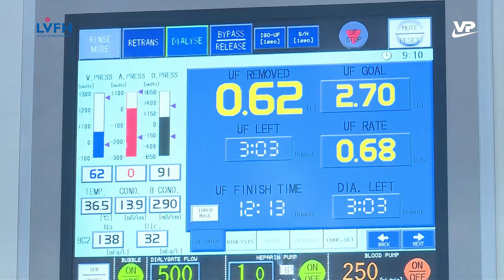PGS.TS.TT ƯT. Bùi Văn Mạnh chia sẻ về những lưu ý quan trọng khi Chạy thận nhân tạo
Cùng lắng nghe 𝐏𝐆𝐒.𝐓𝐒.𝐓𝐓𝐔̛𝐓. 𝐁𝐮̀𝐢 𝐕𝐚̆𝐧 𝐌𝐚̣𝐧𝐡, Chuyên gia cao cấp Thận - Lọc máu, Bệnh viện hữu nghị Lạc Việt, Nguyên Giám đốc Trung tâm Hồi sức cấp cứu và Chống độc –  Bệnh viện Quân Y 103 chia sẻ về chủ đề "Chạy thận nhân tạo và những điều cần ý"  trong chương trình "Vui khỏe mỗi ngày" do Đài truyền hình phát thanh tỉnh Vĩnh Phúc thực hiện.

ĐƠN NGUYÊN THẬN NHÂN TẠO - BỆNH VIỆN LẠC VIỆT
✔️ Hệ thống nước RO siêu tinh khiết, nhập khẩu nguyên hệ thống từ CHLB Đức (có thể tiêm truyền), hệ thống máy Nipro – Nhật Bản, hàng đầu thế giới;
✔️ Hệ thống nước được luân chuyển liên tục, không qua bồn chứa, không mối hàn, loại bỏ tối đa nguy cơ lắng cặn, phát triển vi sinh vật;
✔️ Chuyên gia, bác sĩ đầu ngành tuyến trung ương (Giáo sư, bác sĩ, kĩ thuật viên đã công tác tại Bệnh viện 103, Bệnh viện 108, Bệnh viện Việt Đức);
✔️ Quả siêu lọc High Flux, dây lọc máu chỉ dùng 1 lần duy nhất;
✔️ Kiểm soát nhiễm khuẩn tốt, quy trình chặt chẽ, khoa học;
✔️ Thời gian lọc máu linh hoạt, đáp ứng nhu cầu của từng bệnh nhân;
✔️ Thanh toán BHYT thông tuyến không cần giấy chuyển viện, kể cả Thứ 7, Chủ nhật.